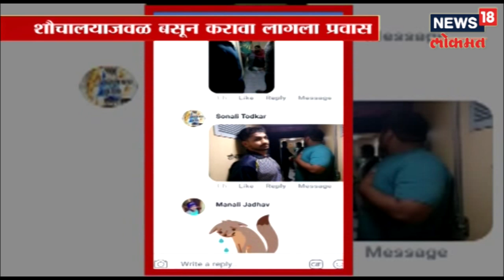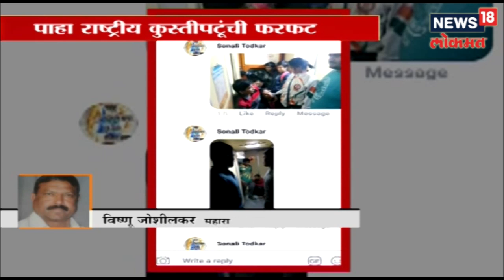उद्धव ठाकरे लवकरच दुष्काळ दौऱ्यावर | 4 Dec 2018 | DUPAARCHYA BAATMYA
दुष्काळ का जाहीर करत नाही. लवकरच दुष्काळ जाहीर झाला नाही तर शिवसेना सरकारविरुद्ध आंदोलन करणार...